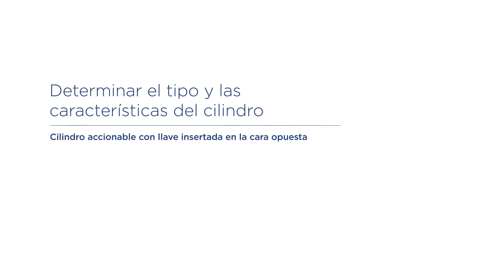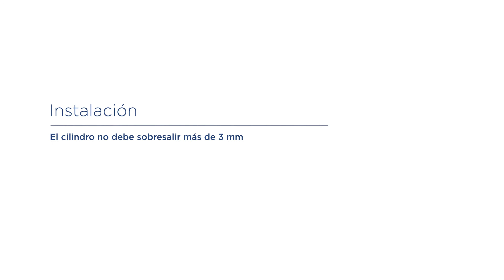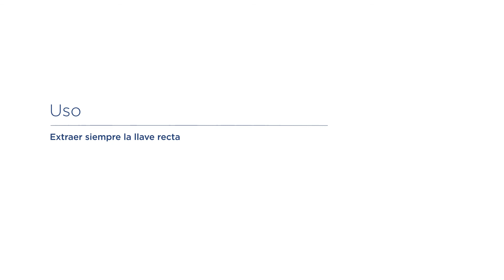Informaciones de uso y montaje en sistemas de cierre mecánicos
Determinar las medidas del cilindro
Determinar el tipo y las características del cilindro
Instalación
Uso